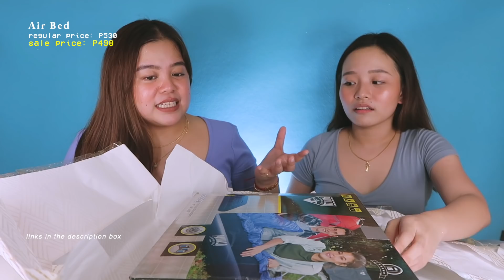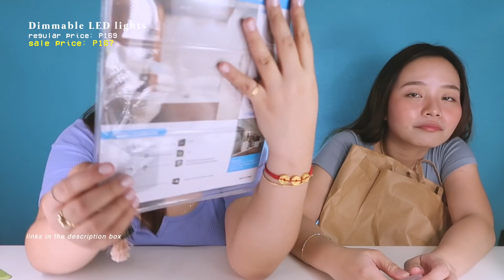OPENING A P5000 MYSTERY BOX!!! SHOOKT! HAHAHA | Jammy Cruz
LUV U SIS!! 💘💘

get Php 111 off, Php 500 min. spend for new users

ITEMS MENTIONED
What Hazel got got me 🥰: